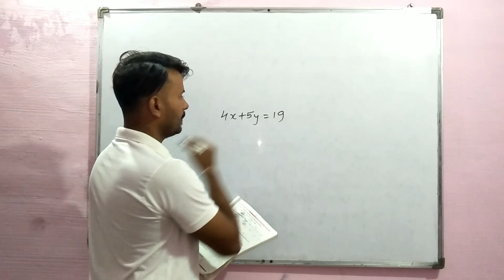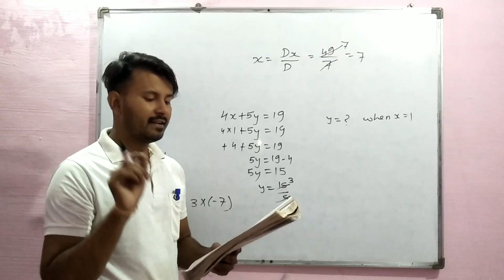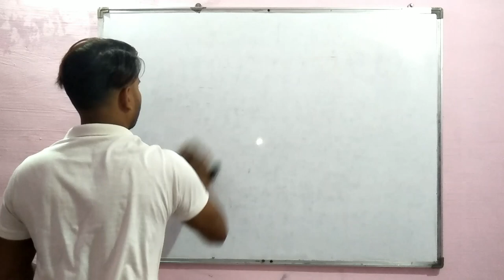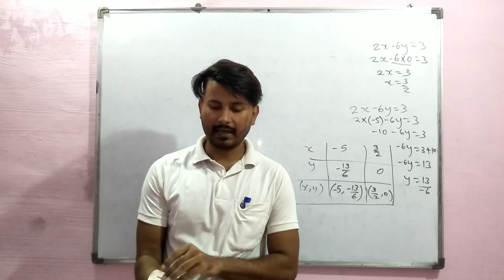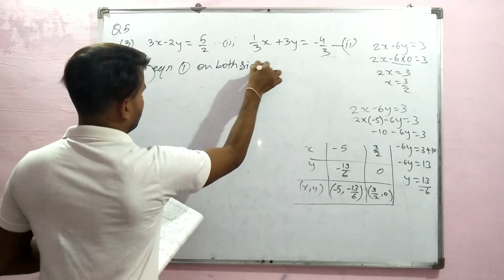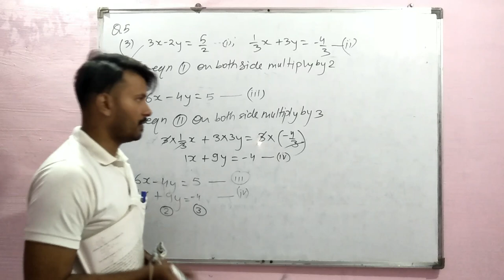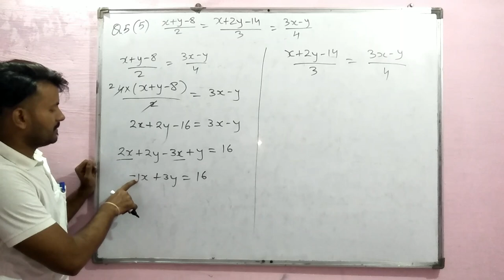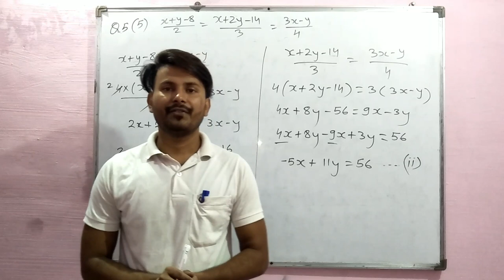Problem Set (Q.1 to Q.5) of Linear equations in two variables by Ramesh Sir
In this video I explained from Q.1 to Q.5 ( i. e.  which question you feel hard those questions I solved and explained in simple way.)

Maha Board SSC/Class 10th new Syllabus 2020-21